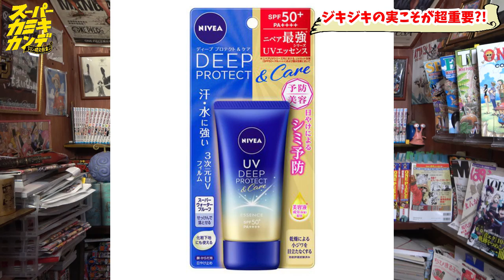【ワンピース】グランドラインの島は磁気を帯びている！キッドの「ジキジキの実」が超重要説！【海は海賊が相手だ】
オペオペは不老手術で超重要…
ゴムゴムも何やら大きな秘密...
こうなると実は「ジキジキ」にも重大な役割があったりするんじゃ...
あ、磁気ってワンピースの世界でめちゃくちゃ重要ですやん！！！！
そんな話。